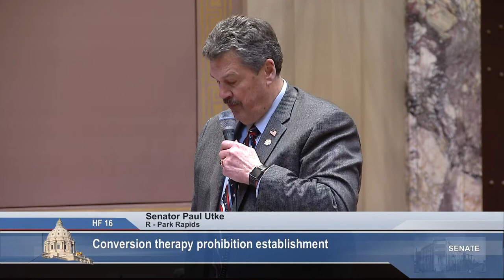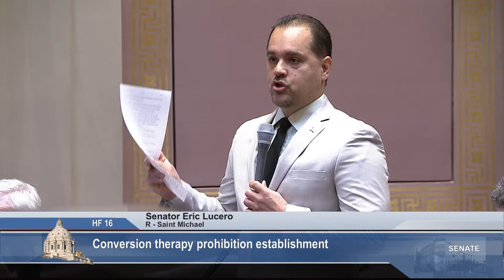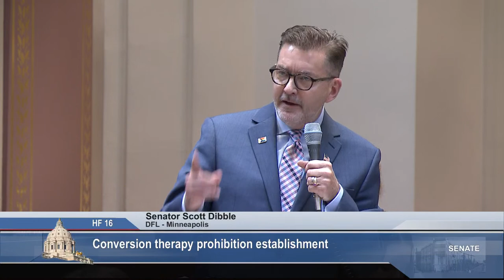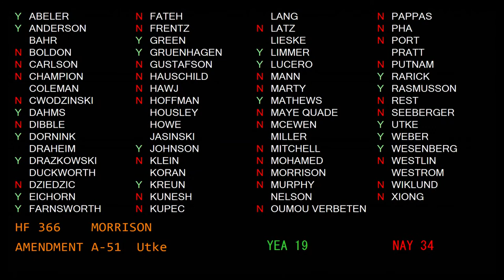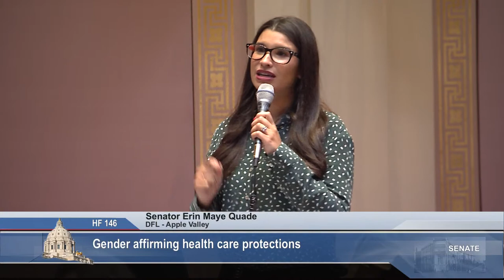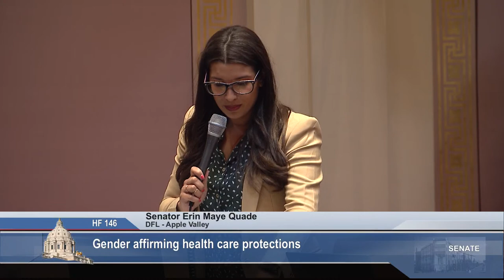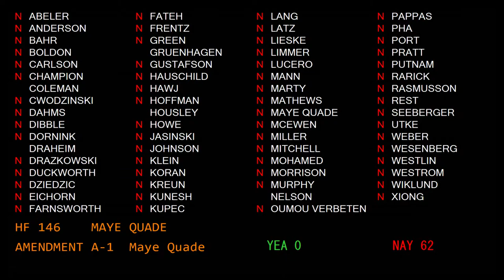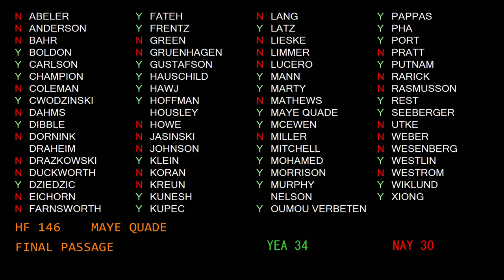Senate Floor Session - Part 2 - 04/21/23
Agenda:

The senate returns after caucus

H.F. 16 (Dibble) Conversion therapy prohibition establishment.

H.F. 366 (Morrison) Release of health records limitation in cases related to reproductive health.

H.F. 146 (Maye Quade) Gender-affirming health care out-of-state law interference provision modifications.